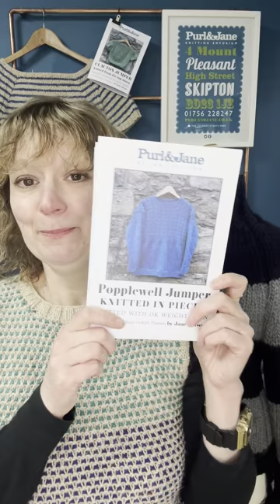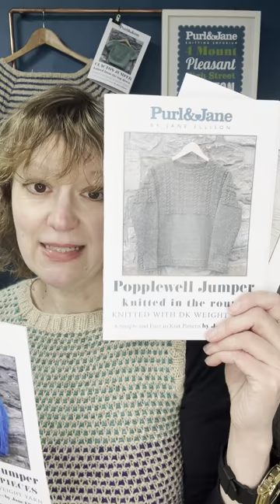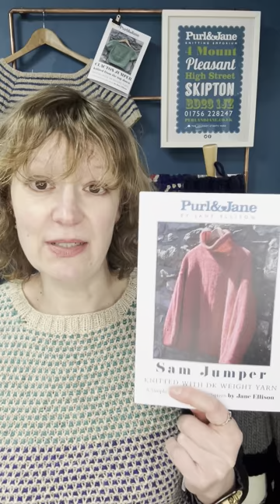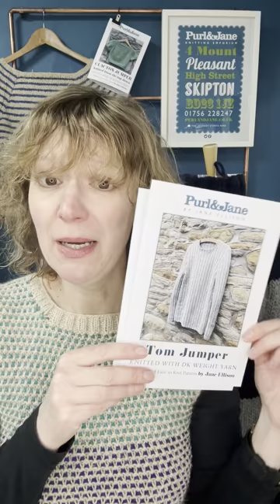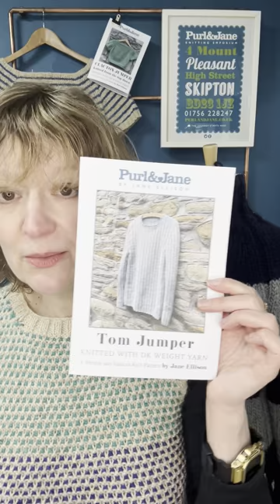Episode 9 :: Purl &Jane Weekly Design Vlog